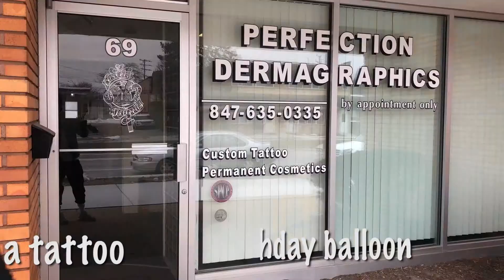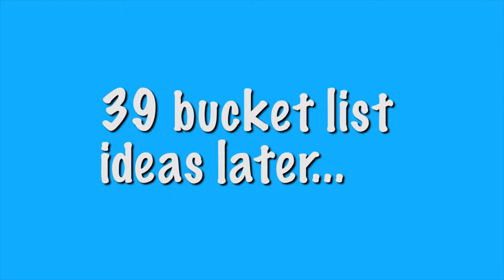50 things to do before turning 50